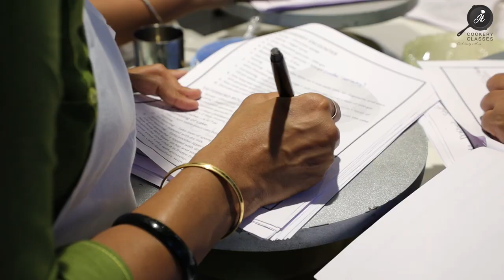PROFESSIONAL & EXCLUSIVE CHOCOLATE CAKE class| by JK Cookery Classes| Next batch 11th & 12th Jan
*professional & exclusive chocolate cakes*

* introduction of pure  chocolate & compound chocolates
* how to increase shelf life of ganache
* how to store your sponge for long time
* what is ganache exactly ?

° types of ganache
1. how to make commercial truffle (ganache)
2. Dark chocolate ganache
3. Milk chocolate ganache
4. White chocolate ganache

*flavours of cakes*
1)- plain truffle cake
2)- chocolate  chocochip cake
3)- chocolate capachino walnut
4)- five star gateau
5)- kitkat crunch
6)- bubble gum with oreo
7)- salted caramel
8)- jk special cake
9)- chocolate cake
10)- chocolate almond  cake
11)- cookies & cream
12)- brownie blast
13)- coffee nutella
14)- death by chocolate
15)- blueberry encounter
16)- Ferrero roacher
17)- chocolate mango blast ( seasonal )
18- chocolate strawberry blast ( seasonal )
19)- Chocolate orange cake
20)- classic caramel cake

● decoration
• tall cakes
• break it cake
• fault line cake
• two tair cake
• chocolate article
• chocolate sails
• chocolate leaf
• chocolate balls
• different  types of chocolate garnishes and many more...

This is an offline workshop with HANDS-ON experience!!

PRINTED RECIPE NOTES WILL BE GIVEN TO YOU.

You can join this class individually also and

This class is also included in our 16 days GOVERNMENT CERTIFIED course " BEGINNER TO PRO BAKING PROGRAM" where we provide all the baking and caking knowledge with 100% hands-on experience!

Our next batch is scheduled on
Date - 11th & 12th January 2022
Day -  Tuesday and Wednesday